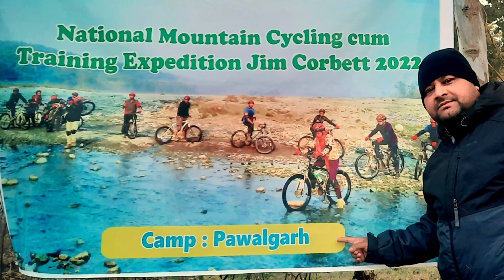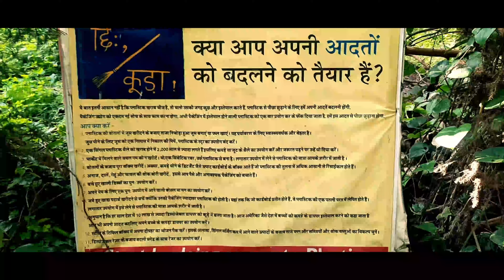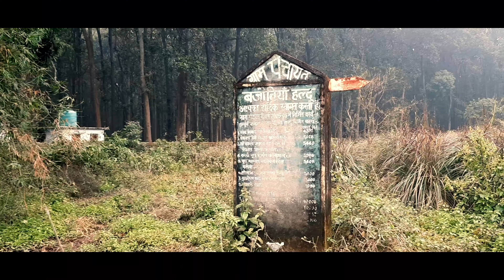JIM CORBETT CYCLE EXPEDITION 4